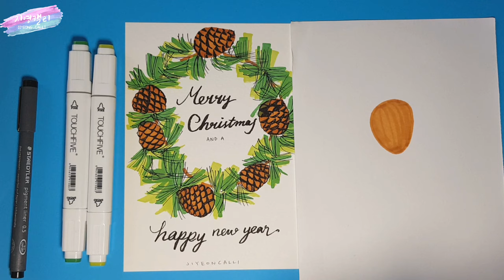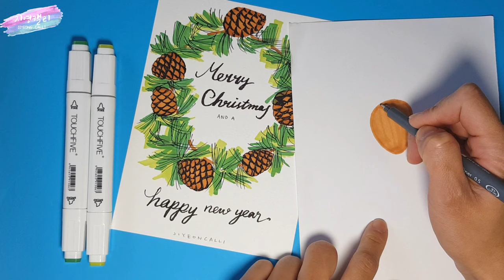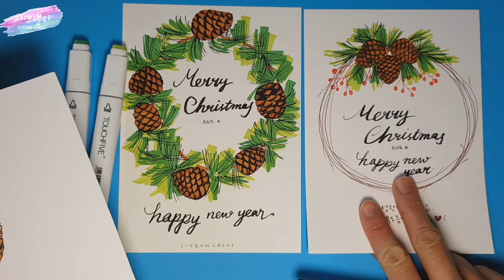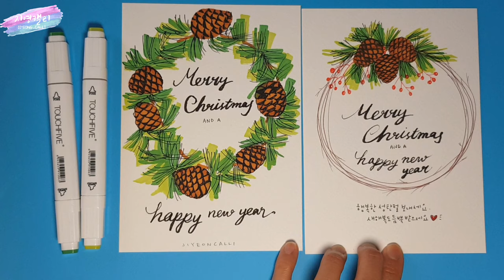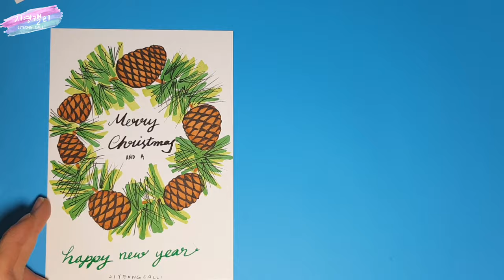크리스마스카드🎄[마카/펜드로잉] (Eng sub)마카와펜으로 솔방울 쉽게그려 크리스마스카드 만들기#pineconewreath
마카나 사인펜, 그리고 검정펜만 있으면 멋진 솔방울 리스를 쉽게 그릴 수 있어요. 마카 없이 펜으로만 그려도 멋지게 완성되는 솔방울 리스, 함께 그려 예쁜 크리스마스카드 만들어 보세요♡
How to draw a pine cone easily with markers and a black pen